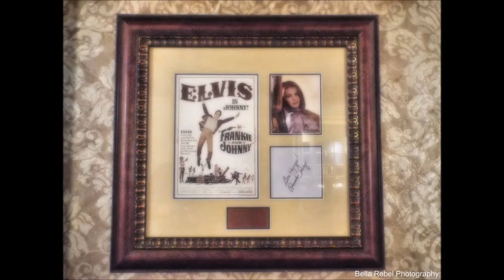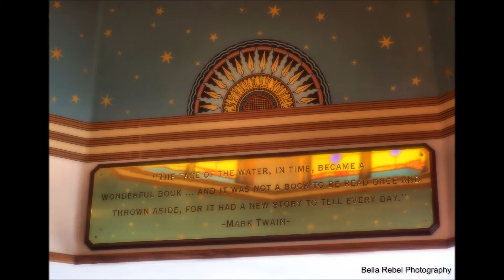The American Queen. An historical interior design journey by Bella Rebel Photography.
The American Queen. An historical interior design journey by Bella Photography.

It is said that the American Queen is the largest River Steamboat ever built. Built in 1995, by McDermott Shipyard for the Delta Queen Steamboat Company. It was rechristened by Priscilla Presley, acting in her appointed role of ‘Godmother’ to the American Queen at Memphis, TN, the boat’s home port. It is a six-deck recreation of a classic Mississippi riverboat, with a pool on the top deck. She is both paddle wheel and diesel-electric powered. She has 222 state rooms for a capacity of 436 guests and a crew of 160. She is 418 feet (127 m) long and 89 feet (27 m) wide. Incredible amenities, a beautiful floating river resort. The American Queen Steamboat is a member of Historic Hotels of America, the official program of the National Trust for Historic Preservation. It is spacious with a beautiful Titanic like ambience that falls over a cozy Victorian interior and WHAT A VIEW! Every year the American Queen makes numerous stops in Helena, AR. It is a sight to behold and explore! I have always been fascinated with the steamboats seeing them docked here in Helena but not until I was blessed to step foot on one of them have I ever been so inspired by the Mississippi River. It was like stepping back in time, elegant and timeless full of stories like Mark Twain himself.

Sandra Shirley McBride
Bella Rebel Photography